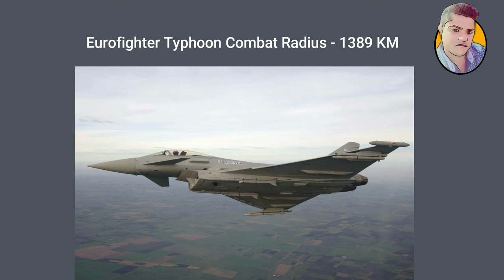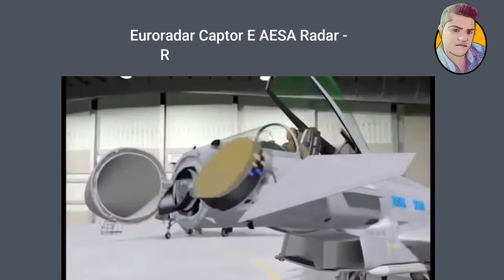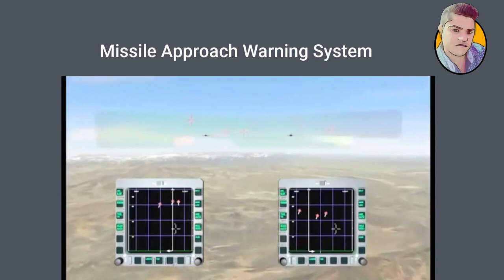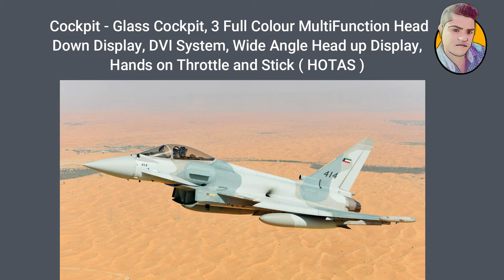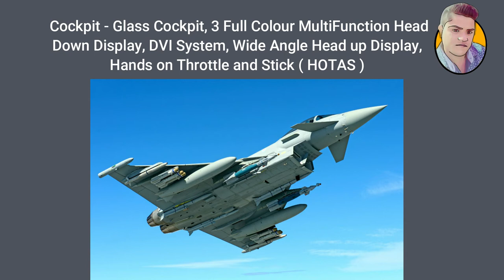Eurofighter Typhoon in Detail – Specification and Features – Why India not Buy Eurofighter Typhoon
Dosto is video me aapko Eurofighter typhoon ke bare me bataya gaya hai Dosto aap video ko dekhiyega or acchi lage to ise like kijiyega share kijiyega.agar aapka koi sawal hai to aap mujhe comment bhi kar sakte hai. or mai aapke comment ka reply karne ki puri koshish karunga.